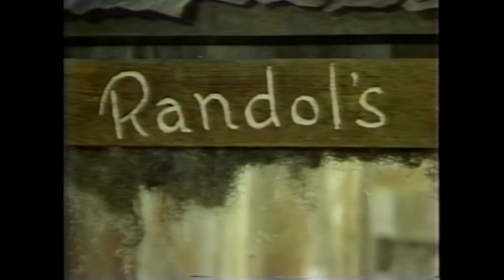Step It Fast from 1993